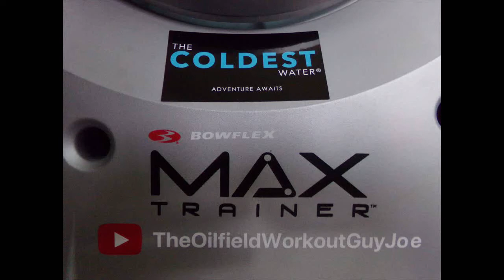Bowflex Max Trainer 1000 Calorie Burn in 28 Minutes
The Bowflex Max Trainer gives you a great workout in just 21 minutes! For those of you here for the first on your  fitness journey, getting used to the 21-minute MAX workout can be hard. You  may not be able to do the full 21 minutes right away, and that’s okay!, It's perfectly normal.

Whether you can do a couple of minutes or all 21 minutes, I'm here to help you succeed. These tips and tricks will help you build up endurance as you work toward completing your first Bowflex Max Trainer 21-minute workout.